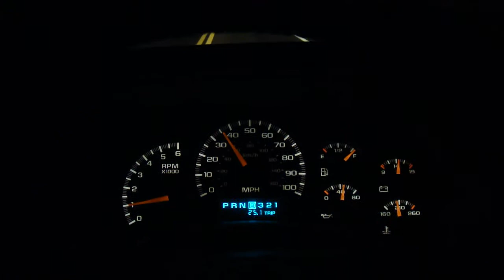Making a left out of Tallahassee Crispers towards BP gas station BMW Dashboard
Making a left out of Cripers towards BP gas station